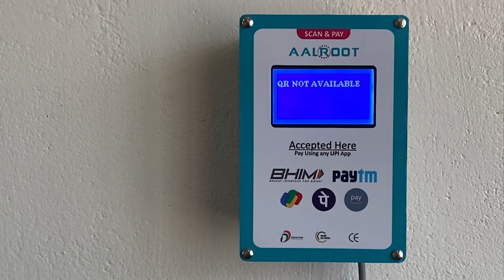UPI QR Scanner Payment Vend Device | UPI Acceptor for Vending Machine | Support all Vending machines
QR Payment device ( QR Pay Vend Device) supports all NEW/EXISTING vending machines(Water, Snacks, napkin, Milk, Gaming, etc). Our device accepts payment from any UPI app.